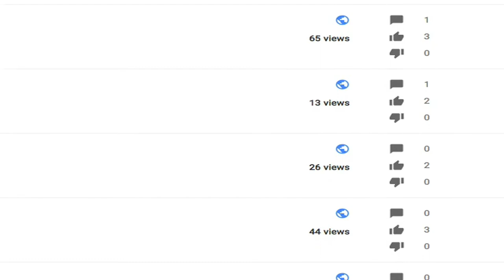What Have I Done In My Life?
Video Credit:
Cats Don't Dance
Good Girls Revolt
The Wizard Of Oz
The Flintsons Meet The Jetsons
Arthur
Camp Takota

Please note: I am not an expert and I have no training. Everything I talk about is from my own personal experiences and/or from research I've done on my own time. It should also be noted that Asperger's is an outdated term and is now under the umbrella of Autism Spectrum Disorder (ASD). I'm only using the word Asperger's because that's what I diagnosed with just before it changed but now my official diagnosis would be Autism Spectrum Disorder.